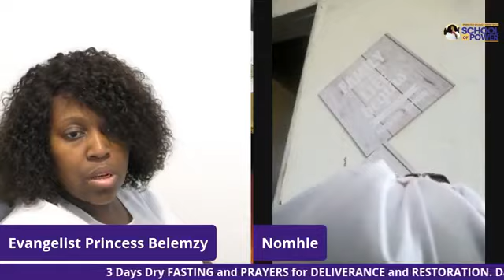Powerful Deliverance &Restoration. Tap Into It by EVG.BELEMA ABILI